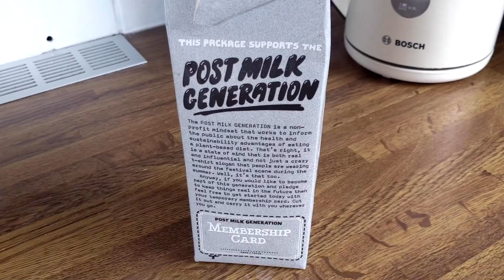Oatly raises $200 mln from Oprah, other celebs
The new investors, which also include Natalie Portman, Jay-Z's entertainment company and former Starbucks CEO Howard Schultz, were led by the multinational Blackstone Group. The Oatly company is based in Sweden, but has tie-ups with several cafes in the United States, including Starbucks, to make plant-based coffee and tea, and also sells its products online and in retail stores in several countries.